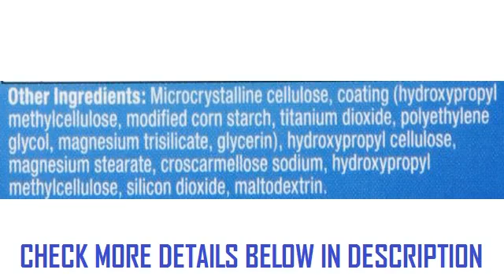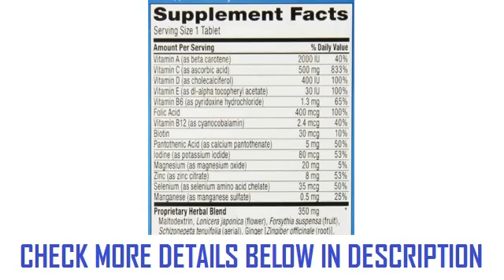Airborne Everyday Vitamin C Immune Support Supplement and Multivitamin Caplets 60 Count